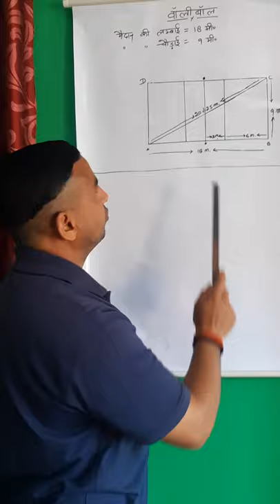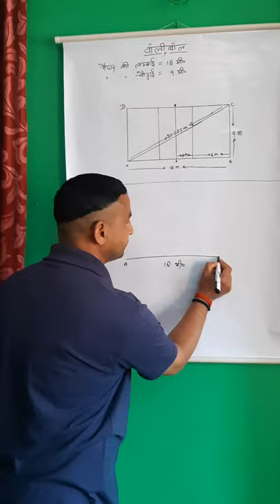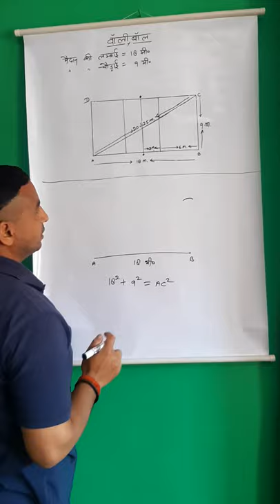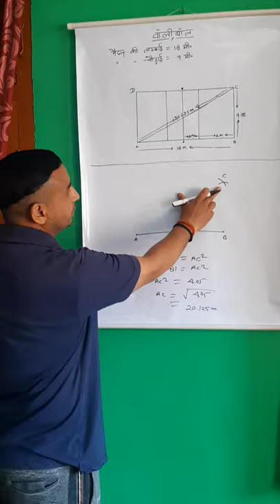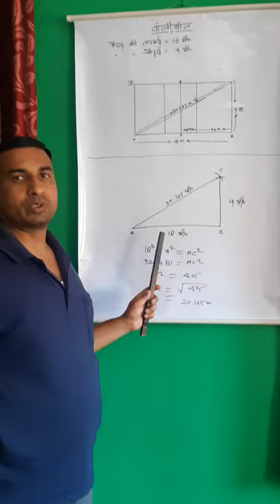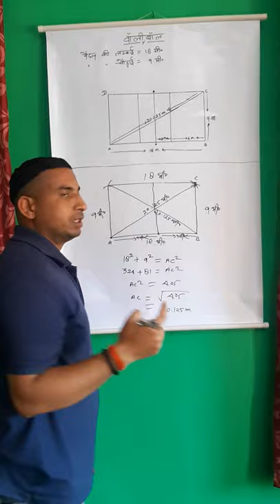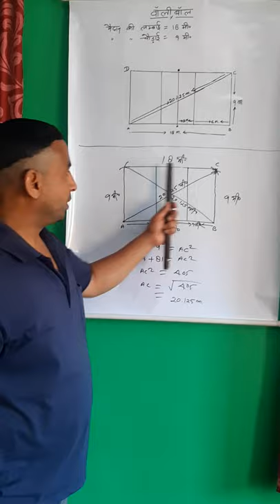Making of Volleyball court